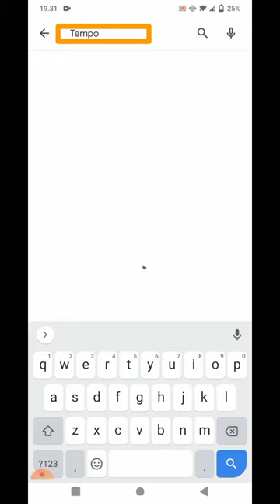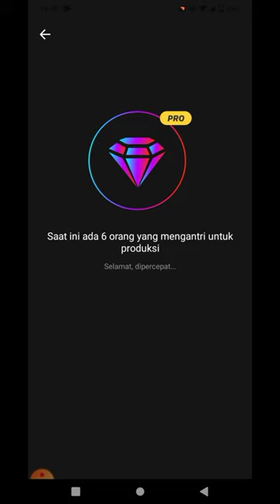Cara Pasang Foto di Video Pengantin Aplikasi Viral